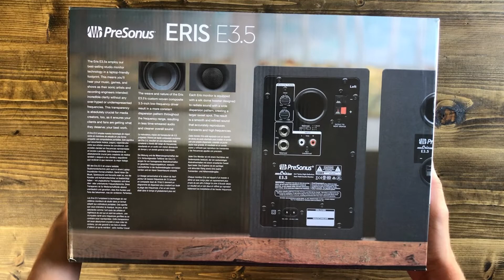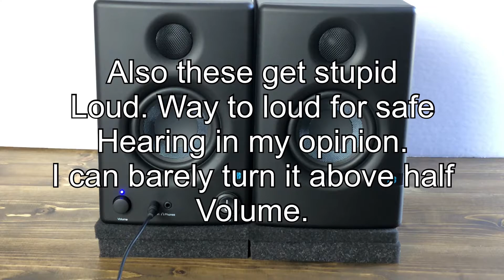PreSonus Eris 3.5 Review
Welcome to my review of the presonus eris 3.5 I hope you enjoy!

Amazon Link: Presonus Eris E3.5-3.5" Near Field Studio Monitor (Pair) (E3.5)